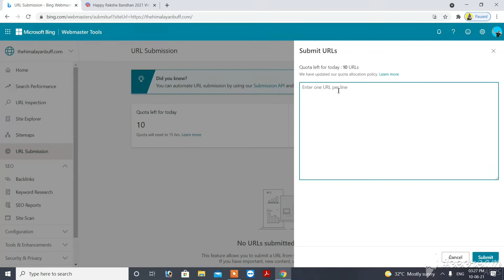How to submit Blogpost URL's in Bing Webmaster Tools | thehimalayanbuff Vlogs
Hello everyone,

Welcome to another video, in this video I will show how to submit your blogposts to Bing Webmaster tools. One day limit to submit URL's is 10.

Go to this link and perform the step shown in video.